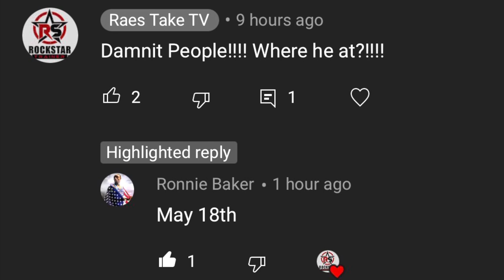*** 🚨🚨🚨 RONNIE BAKER HAS BEEN FOUND AND HE SAID HE’S ABOUT TO RUN!!!!! *RAEs Take!!!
Damnit People this is what Rae Take is all about!!!